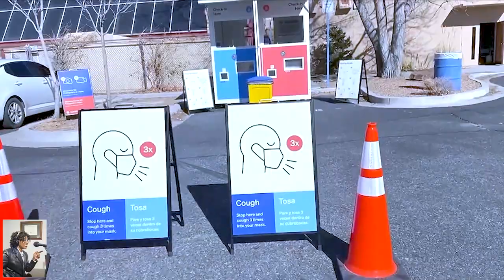Preparing for the Next COVID Surge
West Field Operations